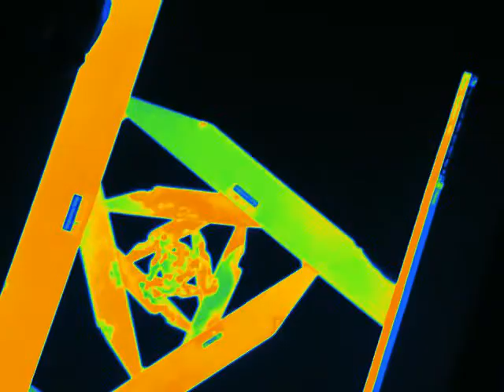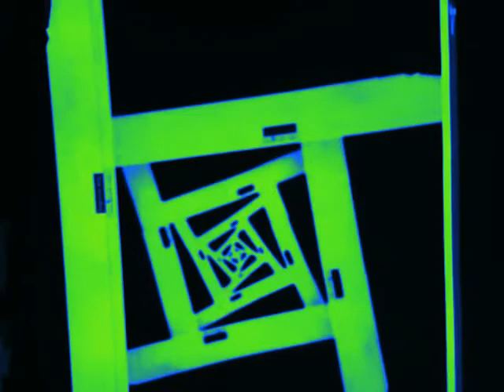Psychedelic Fun with Webcam and Video Projector